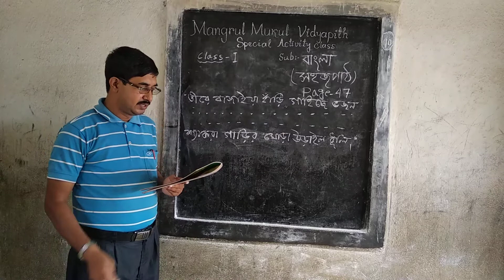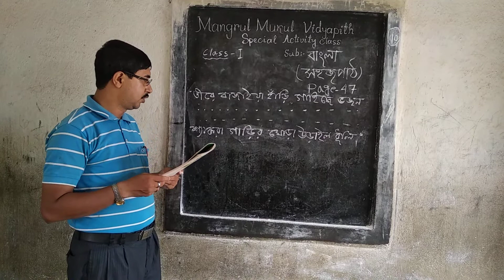Special Activity Class // Online Class // Class - I (Sahajpath) 10